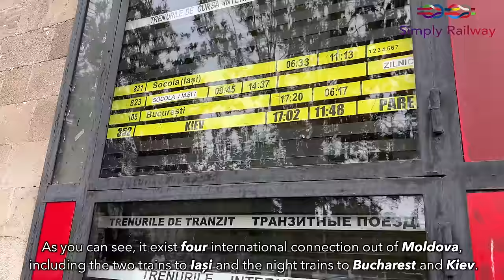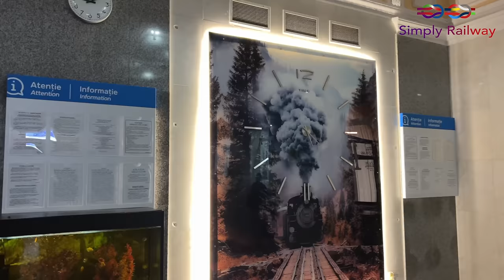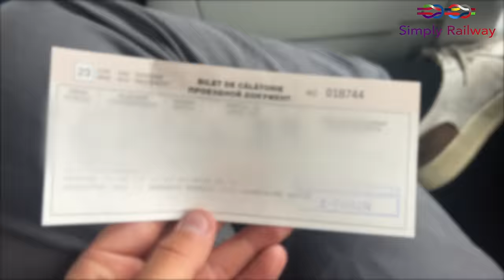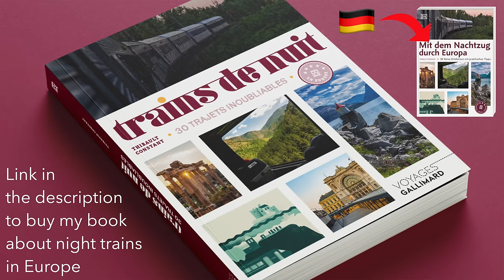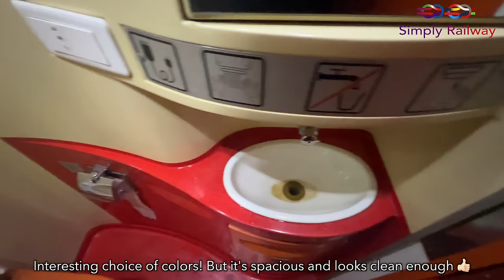This Moldovan Train is Older than you Think - Moldova to Romania by train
Buna ziua!

After visiting Chișinău, I had no ideas about what train would bring me back to Romania, and when I saw this train pulling up in the station, I thought this train was modern and was built recently... but no! It was designed back in the days. come along with me on this Moldovan adventure onboard the D1M!

 - TRIP INFORMATION -
Date: SEPTEMBER 2023
Railway company: @moldovaCFM
Route : Chișinău to Iași Socola

Many thanks to @Trains-en-vadrouille for providing some of the footage of the D1

BenG ; Brendan D ; Bradley Seeman ; Nikola M ; Patrick G ; Chris Souka ; Lord Philip Zornes ; Vinnie ;
Chris Colles ; Andrew McGovern ; Szymon ; 160to4 ; Quentin Cvz ; András Tiringer ;

00:00 : Intro
00:46 : Trip information
01:38 : A busy station...
02:00 : ... intriguing as well
03:14 : Our ride to Romania
03:38 : Boarding
04:28 : Seat Check
05:21 : An older design, the D1
06:28 : Track conditions
06:55 : Familiar seats ?
07:11 : Mid roll ads
07:50 : First stop
07:56 : The night train to Kiev
08:30 : Slowly across Moldova
09:24 : Walkthrough
10:43 : Toilets Time
11:15 : Me ? A spy ? I wanted a coffee
11:48 : Moldovan passport control
12:34 : Romanian border
13:13 : Romanian passport control
13:35 : Iasi on Soviet gauge
13:51 : Conclusion
14:17 : Outro